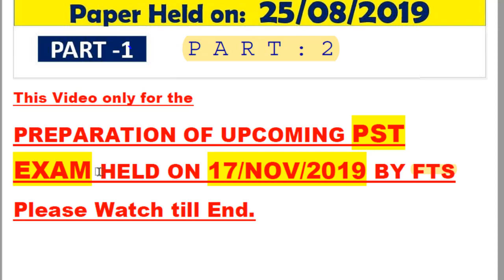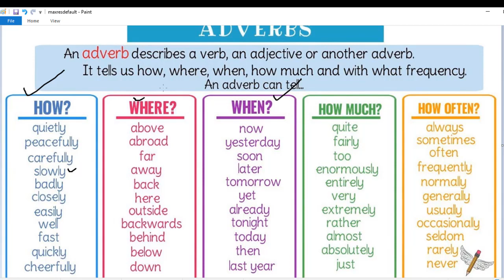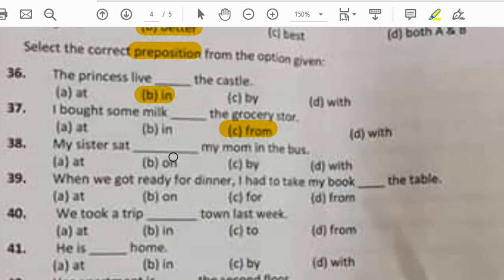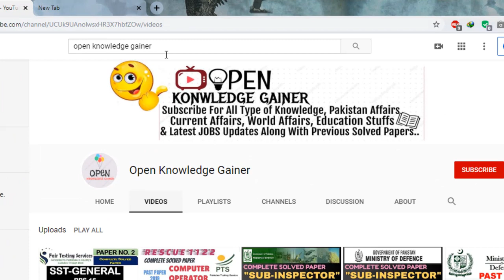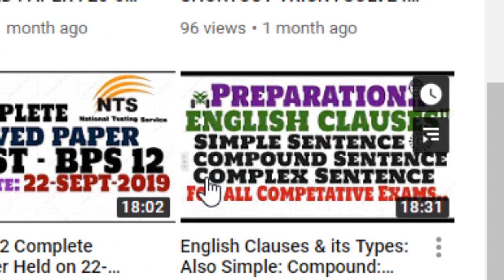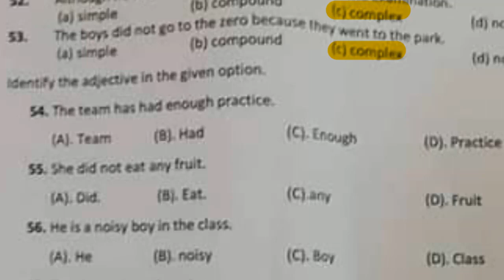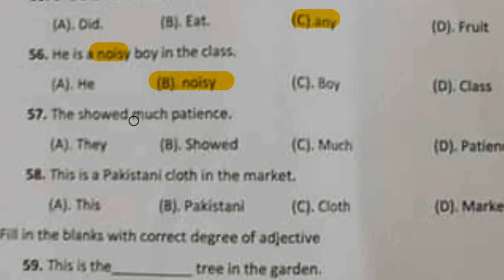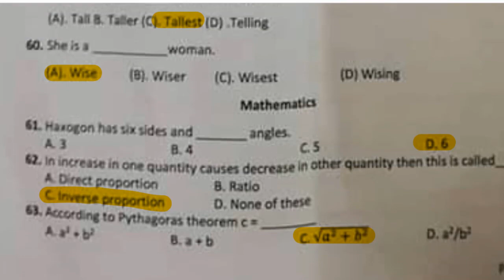SST - General : Fair Testing Service : Paper No 2 : 25/08/2019 : Solved paper :LAST PART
Hellow, Dear Friends Welcome to "Open Knowledge Gainer"
In this Channel you will be get alerted about all type of knowledge including Pakistan Affairs, Current Affairs, World Affairs, All type of JOBS alrts, Updated Solved previous JOBS Papers, Computer Knowledge, IT knowledge and all type of  Education Stuffs.
Basically this channel has full of Preparation package to you whether you Prepare yourself for Any sort of Exam or Looking for some Sort of Knowledge.
Your Priority is our main Key and motivation.
Besides if you need any kind of Knowledge throughout the Education, you can ask us we will bring to you, Because that 's our policy to Deliver you any Sort of knowledge you acquired.